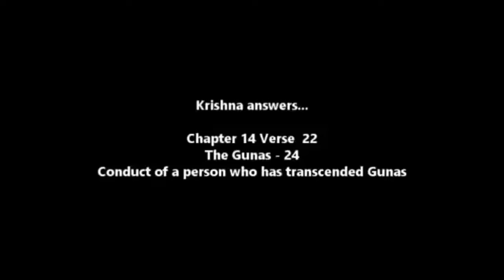Bhagavad Gita Ch 14 - Verses 22 & 23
Video clip of Gita Reading 14 - Verses 22 & 23

Qualities of Gaunaatita(One who goes beyond the three Gunas).